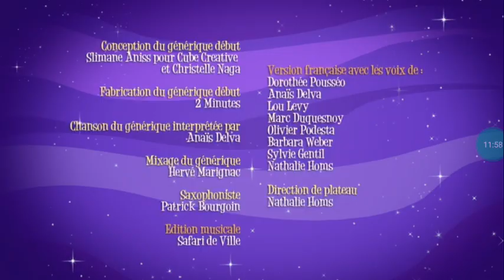Miss Moon Episode 1: Clean Your Room!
Mr Paul Sends Lola To Clean Her Room Everytime Which Is Important Miss Moon Can't Use Magic And Lola and Jules Needs Their Nanny's Help

Miss Moon Lola Jules and Baby Joe Are Going To Have Fun With Magic And By Themselfs Using Magic With Miss Moon The Brand-New Show Coming In March 1st To Playkids TV!

Watch A Whole First Episode of The Series Preamire of Miss Moon Only On Playkids TV!

Watch The Episode 2 of Miss Moon At 5:45 On April 28, 2006 At 5:45 EST Only On Playkids TV!

Miss Moon The Brand-New Show Coming In March 1st To Playkids TV!